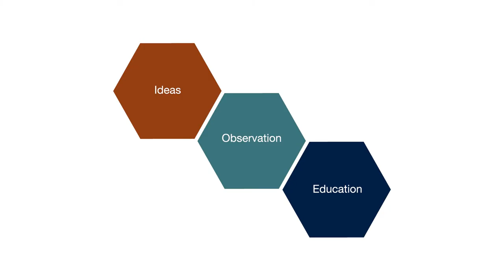Where do ideas come from? - Observation is Education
Want to learn how to generate more and better ideas?

Design Professor Percy Hooper discusses the role of observation in the ideation process.